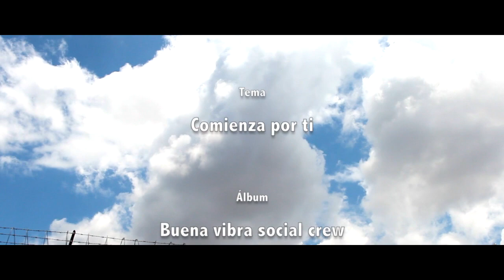Comienza por ti - Nam con Zahy & Coil Zinalias